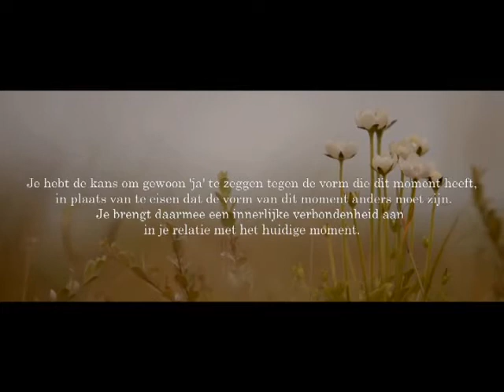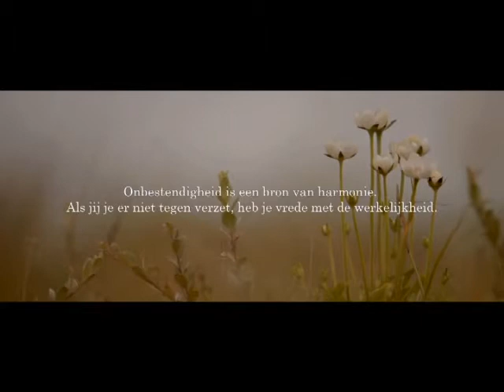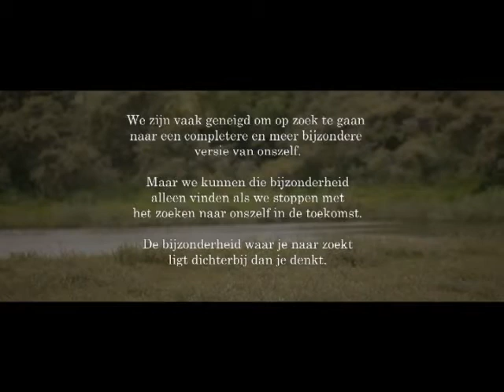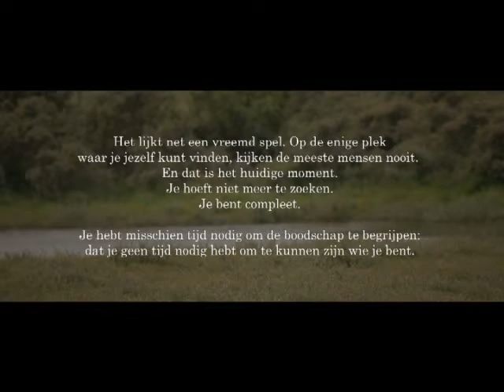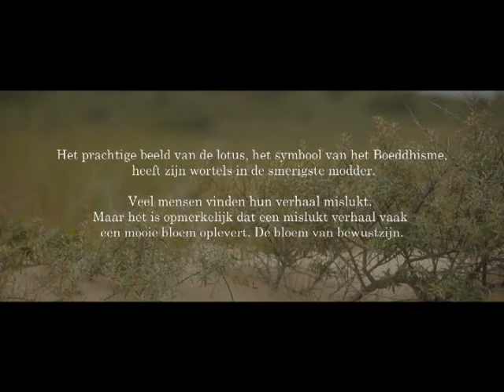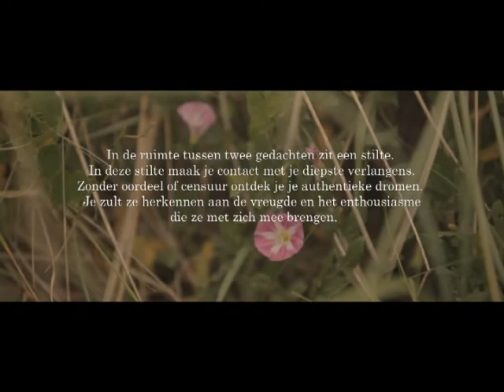HET INZICHT stap 2 Accepteren